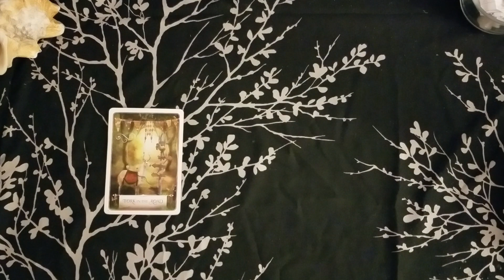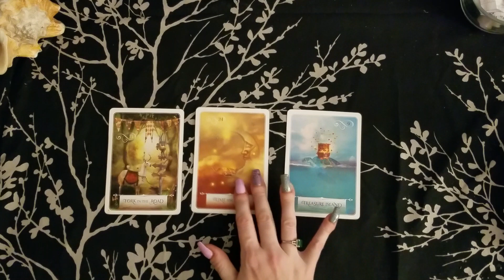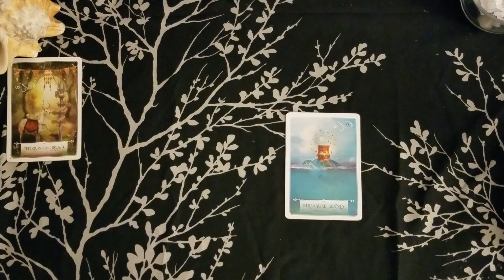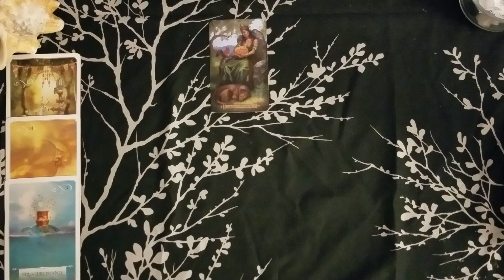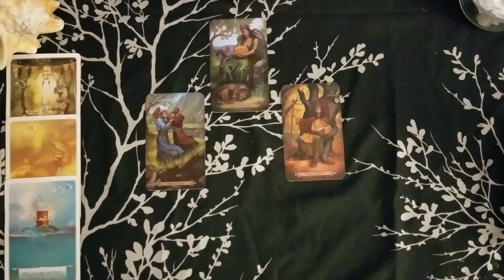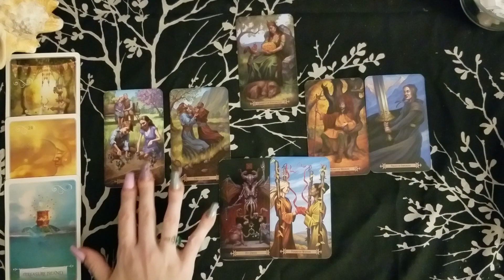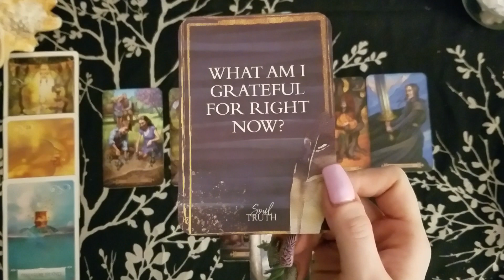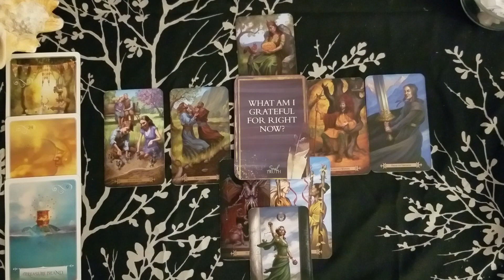♋ Cancer | fork in the road | 1's a soulmate 1's a karmic. Both have a lesson to teach